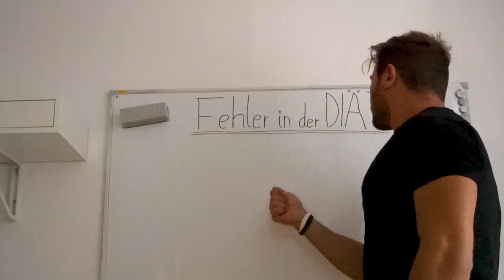Top 5 DIÄTFEHLER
++ Produktempfehlungen ++
► Meine Flavdrops ||10% Sparcode mit "jan10"
► 0 Kcals Saucen || 10% Code mit "jan10"
► Mein Supplements || 10% sparen mit "jan10" *
► Omega 3 Kapseln * || 10% "JAN10"

► Meine Trainingstasche
► Meine Gym-Schuhe
► Flüssig Kreide